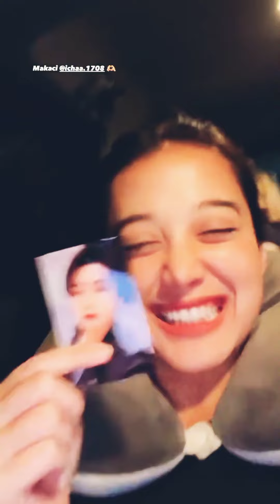STORY DIANTARA DUA CINTA